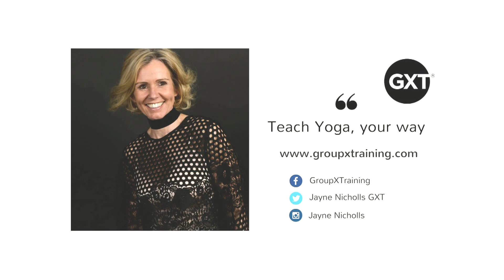Yoga Teacher Training Online - Qualify To Teach Yoga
The very latest in yoga teacher training is the best foot forward when starting to teach. Get the best advice on choosing your yoga teacher training certification.